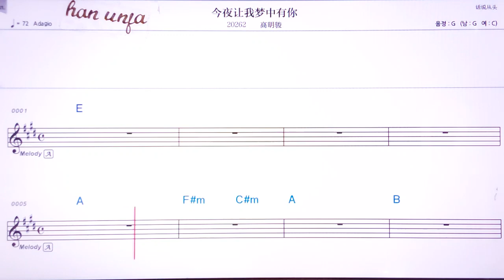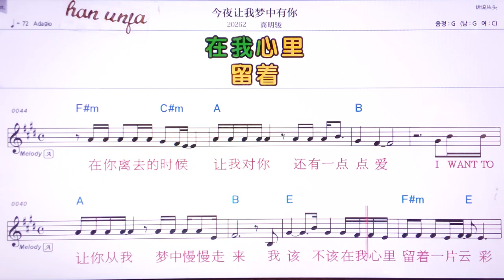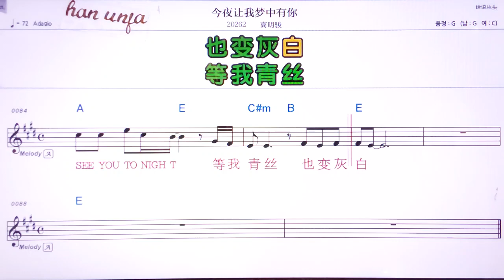💖찐예랑워멍쫑여우니/ 까오링쥔 👍MR,유투브 노래방,가라오케 악보 코드 가사 ,Karaoke,반주